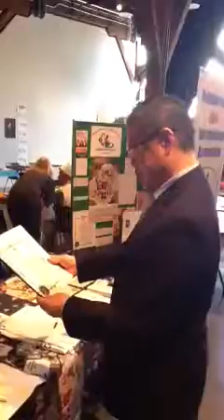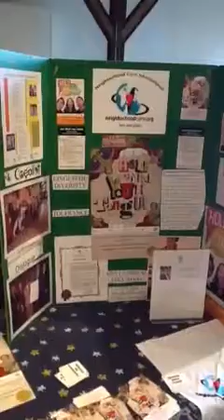Jean de Dieu Hakizimana Hold Onto Your Tongue -Vancouver International Mother Langue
FEBRUARY 16, 2013 - INTERNATIONAL MOTHER LANGUAGE DAY
A "fun for the whole family" festival held in celebration of International Mother Language Day (IMLD). IMLD promotes linguistic diversity, multilingual education and awareness of cultural traditions based on understanding, tolerance and dialogue. Hold Onto Your Tongue brings together dance, music, spoken work, food, vendor, community groups and cultural activities acknowledging IMLD with a fun-filled day for all.
Vancouver has been recognized by the City of Vancouver Planning Commission as having ethnic diversity that contributes significantly to the character of the city. Vancouver enthusiastically embraced the objective of the event in 2010 when the Mayor, Gregor Robertson issued a proclamation for International Mother Language Day on February 21. Vancouver was the first city in Canada to officially celebrate this day.